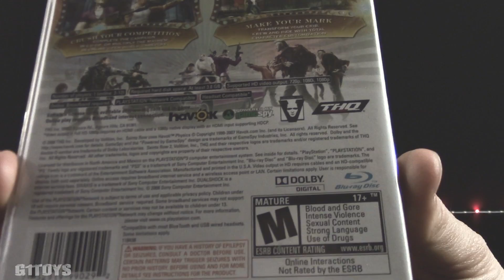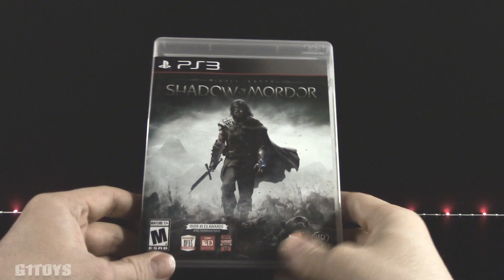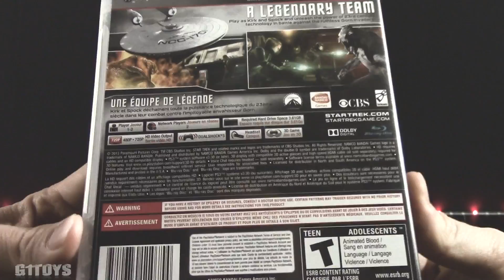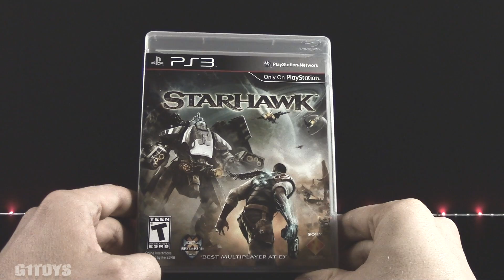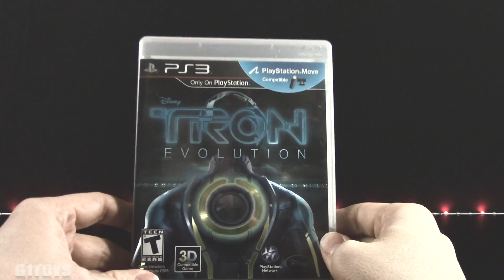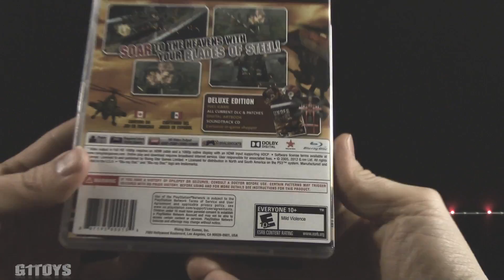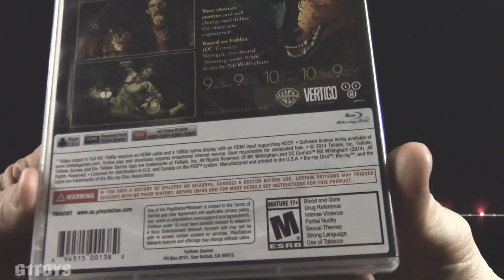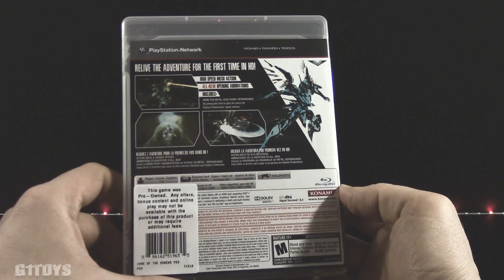Our rare PS3 collection and review S-Z Over 500 GAMES TOTAL!!!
Collection video and short review of our PS3 Collection. ENJOY!!! =0